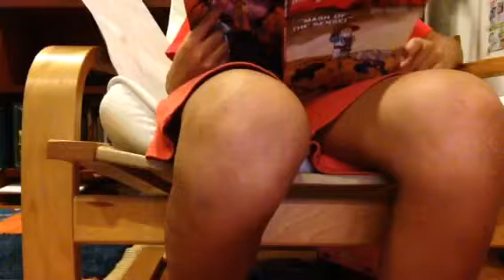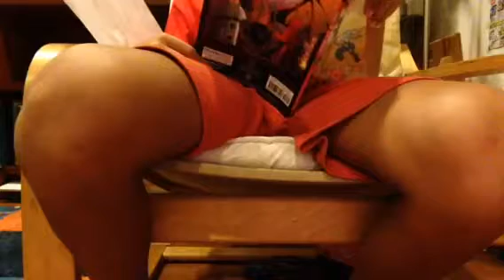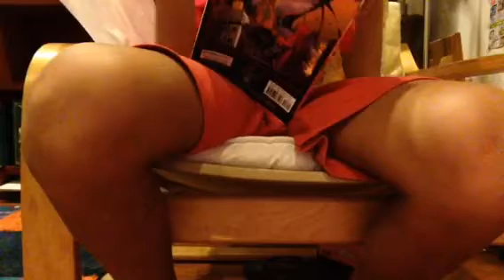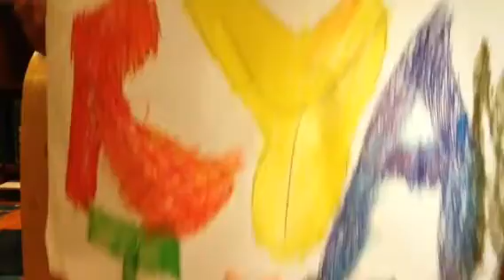Ninja vs Ninja, Sensei vs Sensei